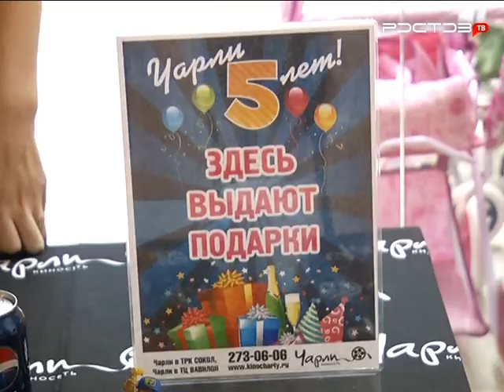Киносеть "Чарли" отметила 5-летний юбилей